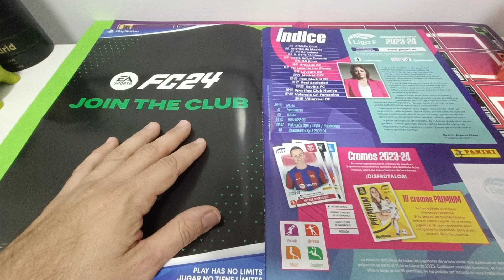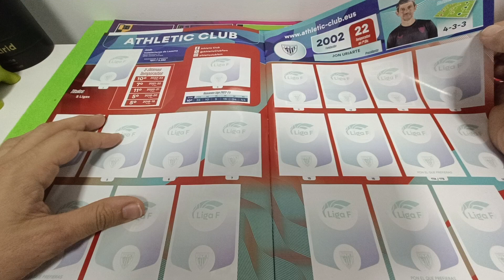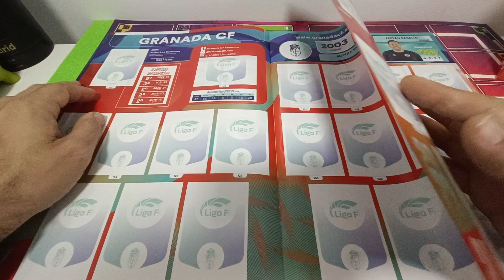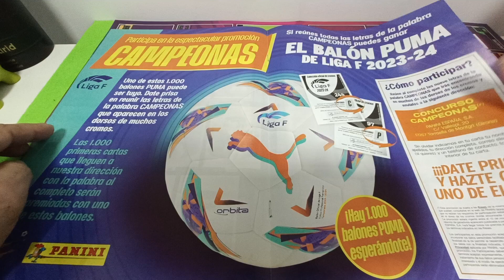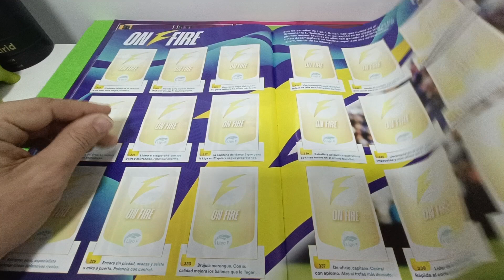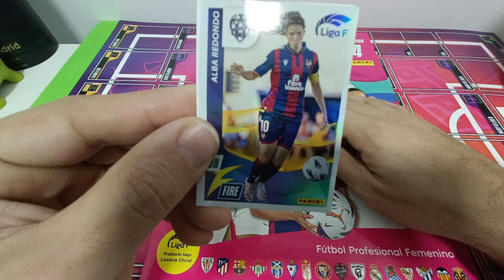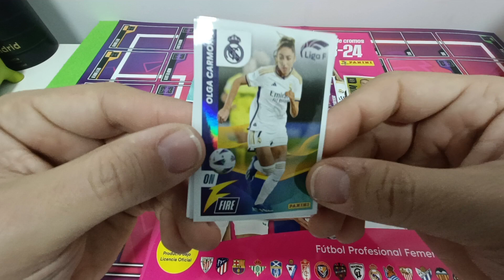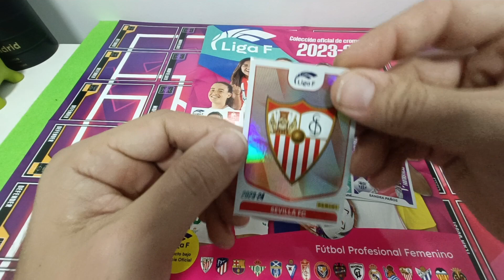LIGA F 23/24 new collection BONITA Y BARATA COLECCIÓN